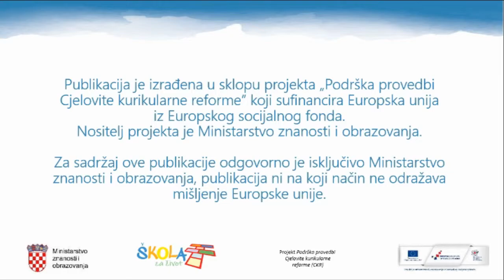MP NJEM OŠ 5 5 39 WOHNEN